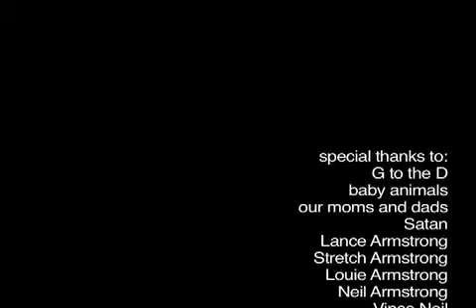Dog to fit the Bun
It's difficult and dangerous to be a door-to-door traveling hot dog salesman in rural North Carolina.  Sometimes you just gotta' roll with it.